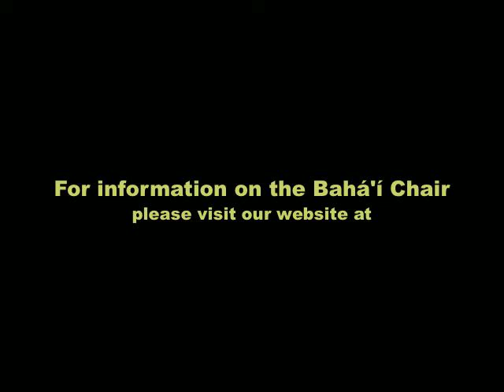Inaugural Lecture (1/6): John Townshend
Bahá'í Chair for World Peace Inaugural Lecture Proceedings
University of Maryland (UMD)

To join the Bahá'í Chair's effort to create a "worldview approach" to global peace, please visit: